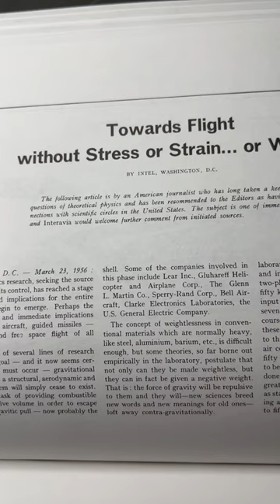the anti-gravity handbook revised 3rd edition: edited by david hatcher childress